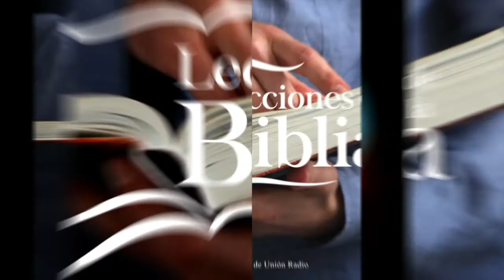JESÚS ES NUESTRO SUMO SACERDOTE - LDB 050222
La lección de este día se titula: JESÚS ES NUESTRO SUMO SACERDOTE, un tema presentado por el Pr. Ever Roblero.